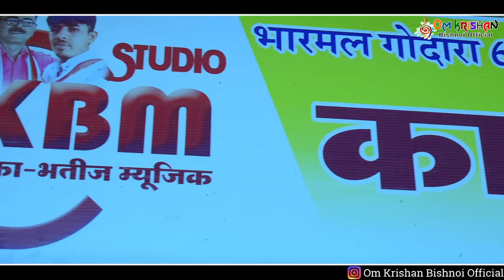Om Krishan Bishnoi || ओ जग झूठो रे संसार।। O Jag Jhutho Re Sansar।। स्टेट्स वायरल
◆ Song - O Jag Jhutho Re Sansar
◆ Singer - Om Krishan Bishnoi(Sanchore)
                 (KBM Studio, Chitalwana)
◆ Lyrics - Jogaram Prajapat
◆ Video - Hanu Khilery
◆ Editor - Dinesh Siyak
◆Design - Mangilal Pooniya
◆ Managing Director - Bharat Suthar
◆ Special Thanks - My All Brother's - Sister's & Friends

Thank you for Watching our video if you enjoy this please Subscribe to our channel with press the bell icon 🔔 to get a notification of our next Bhajan music video songs like Rajasthani Bhajans, Folk Rajasthani Bhajans, Traditional Bhajans, Marwadi Bhajans. Love You All.🥰❤️🙏

आपका अपना
- सिंगर ओमकृष्ण विश्नोई(सांचौर)